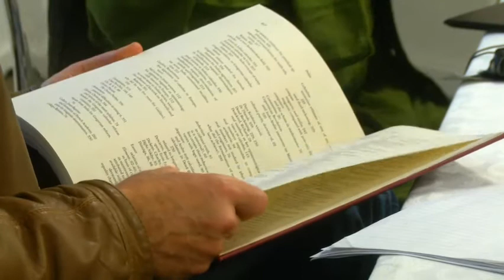UCT Panel Discussion on Decolonising Science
A panel discussion on decolonising Science was held at UCT on 19 September 2017 which was a collaboration between the office of the DVC for Transformation and UCT's Curriculum Change Working Group. Visiting scholar, Professor C. K. Raju, was invited to deliver a talk titled ‘Three ways to decolonise science’ which was responded to by three panellists: Prof. Berhnard Weiss (UCT Dept. of Philosophy); Dr Henri Laurie (UCT Dept. of Maths and Applied Maths); and Prof. Lesley Le Grange (Curriculum Studies, Stellenbosch University).